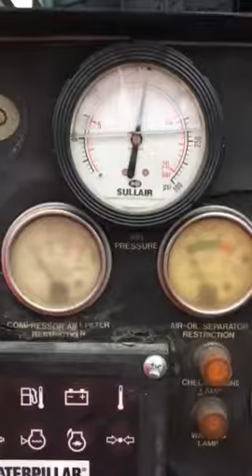900 CFM Sullair 900HDTQ Portable Air Compressor 100355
2005 Sullair 900cfm Air compressor with Caterpillar Diesel Engine, Trailer Mounted, SN 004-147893